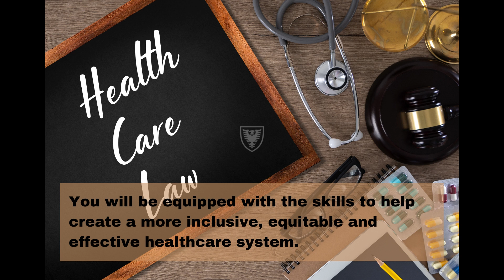Online Healthcare Law Certificate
Our three-course online Certificate program delivers Dalhousie's academic rigour through a flexible and cost effective online format.